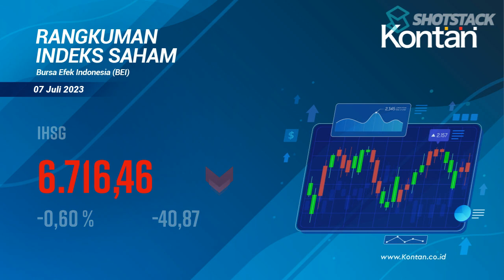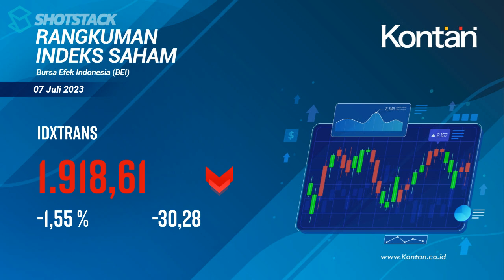IHSG TURUN -40,87 poin (-0,61%), Ini RANGKUMAN INDEKS SAHAM di BEI (07 JULI 2023)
RANGKUMAN INDEKS SAHAM di BEI (07 Juli 2023) : IHSG naik -40,87 poin (-0,61%), LQ45 turun -8,67 poin (-0,91%), KOMPAS100 turun -10,37 poin (-0,89%).